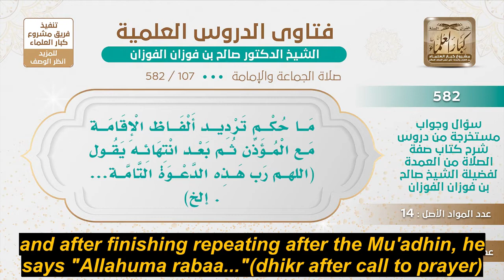Can we repeat the Iqaamah after the Mu'adhin? Ash-Shaykh Dr. Saalih Al-Fawzaan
Question - May ALLAH grant you success
honoured Shaykh. What is the ruling on repeating the Iqamah
after the Mu'adhin and after finishing repeating after the Mu'adhin, he
says "Allahuma rabaa..."(dhikr after call to prayer)

Answer - This Dhikr is after the
first call to prayer(Adhan) But as for repeating the Iqaamah after the
Mu'adhin, this is Sunnah(it is encouraged).Just as it is done for
Adhan(first call to prayer).Because Iqaamah(2nd call
to prayer) is also an Adhan.